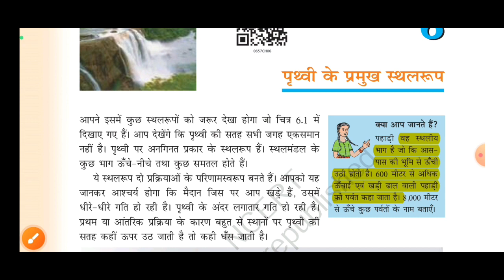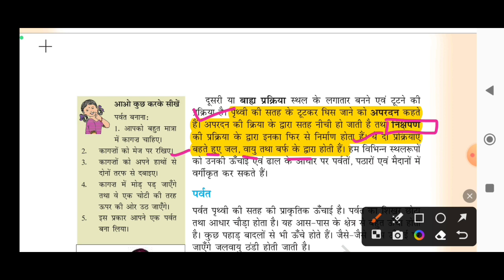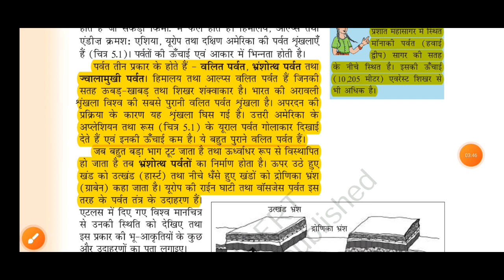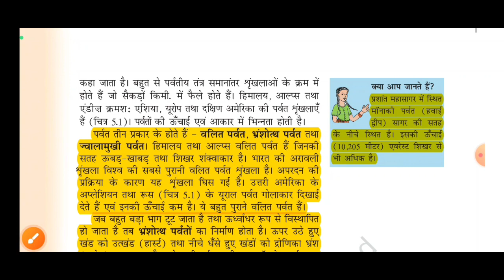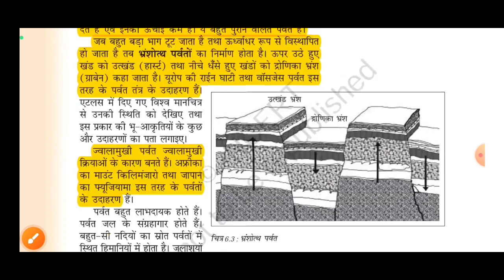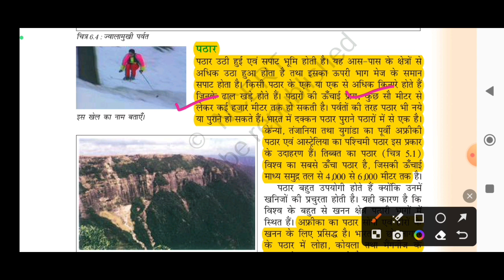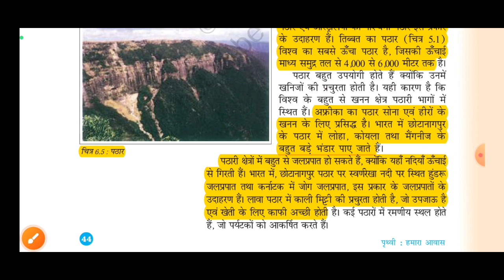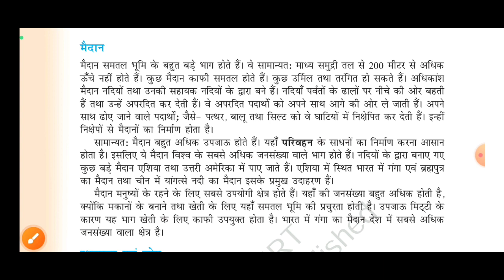CTET Paper 2 SST Geography भूगोल | CTET SST Paper 2 Class | CTET Paper 2 Social Science NCERT Notes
CTET 2023| NCERT | संपूर्ण GEOGRAPHY | CTET SST Paper 2 | NCERT Geography for Ctet| भूगोल|

ctetsst geography_class

your queries -

ctet sst Preparation ctet sst

ctet

ctet Social Science Paper 2 ctet Social Science practice set

cter Paper 2 Social Science in hindi ctet paper 2 Social Science Previous Years

ctet paper 2 Social Science Notes ctet paper 2 Social Science Notes pdf

cter paper 2 Social Science ncert ctet paper 2 Social Science ncert notes

ctet sst notes in Hindi ctet sst notes in hindi medium
ctet paper 2 Social Science ncert notes ctet sst notes in Hindi

Social science for ctet paper 2 Social science Class for ctet

Social science for ctet 2021 ctet sst Preparation

ctet sst Preparation in Hindi ctet sst Preparation in English

Social Science for ctet paper 2 Social science for ctet exam